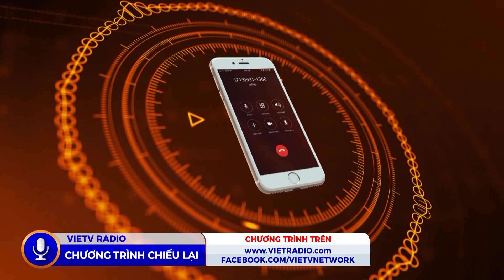CafeSáng(11/10/2022) Đàn ông mệt mõi dựa vào ai?